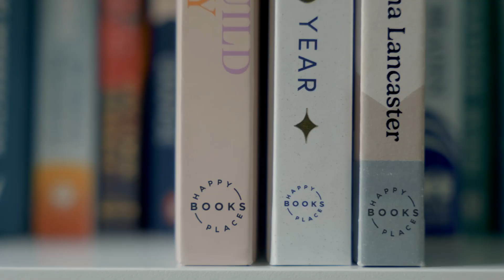Matt Lucas: Creative discovery, grief, and tape recorders | Happy Place Studios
Are you approaching the festive season without loved ones? Comedian, presenter, and author Matt Lucas has been thinking a lot about what it’s like to be grieving around this time of year.

In this chat with Fearne, Matt talks through some of the personal experiences that led him to write a children’s book about a boy who’s approaching Christmas without his mum. They also share that creativity has the ability to pull them out of depressions.

Plus, using parts of his own life as examples, Matt explains why we might need to think more about the prison population, and why it’s important to understand the back story of what it means to be gay in the UK.

Matt’s musical children’s book, The Boy Who Slept Through Christmas, is out now.

You can pre-order Fearne’s new book Speak Your Truth

or you can watch it on YouTube

ABOUT HAPPY PLACE

Fearne's HAPPY PLACE is a place to celebrate honesty, authenticity and community. Fearne delves into life, love, loss and everything in-between by chatting to inspiring individuals who have made a change in their own lives or help other people to find different ways of seeing life as she reveals what happiness means to them.

Happy Place is a space that is safe for all where difference is celebrated and the extraordinary is discovered. A place to focus on the positives and to help you find the joy every day - big or small.

ABOUT FEARNE COTTON

Fearne Cotton is an English television and radio presenter, mother, broadcaster, writer and founder of Happy Place, a place where Fearne holds difficult but important conversations to encourage self-care and self-appreciation, creating a positive impact on the world, giving everyone a voice and actively listening.

CONNECT WITH FEARNE COTTON